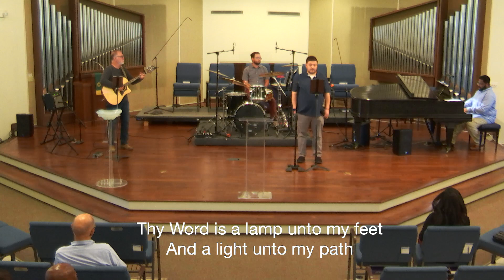LHPC Worship 10 8 2023 Leaders Practice "Follow ship" Rev Dr Perryn Rice